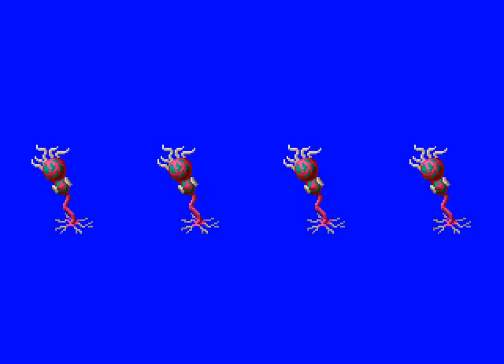Alien Storm Full Gameplay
Alien Storm is a 1990 beat 'em up shooter arcade game by Sega. It was later ported to the Sega Mega Drive/Genesis and Master System. The Mega Drive version was released on Wii's Virtual Console in 2007 and was also included on Sega Mega Drive Ultimate Collection for Xbox 360 and PlayStation 3.